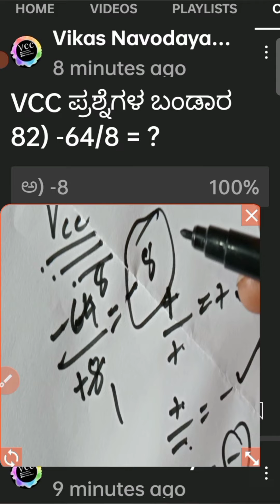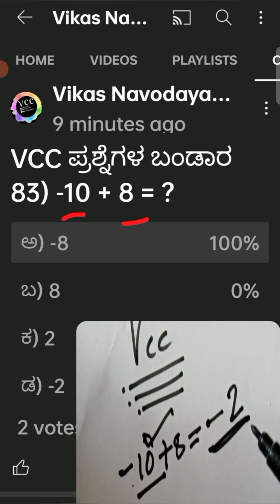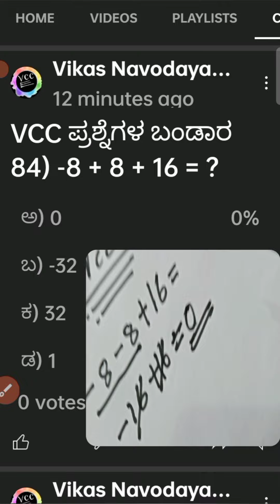ನವೋದಯ ಪ್ರಮುಖ ಪ್ರಶ್ನೆಗಳು | ನವೋದಯ ಕೋಶನ್ ಪೇಪರ್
ನಿಮ್ಮ ಪ್ರಶ್ನೆಗಳು:-

*ನವೋದಯ ಶಾಲೆ
* ಸೈನಿಕ ಶಾಲೆಗಳು
*R.M.S -ರಾಷ್ಟ್ರೀಯ ಸೈನಿಕ ಶಾಲೆ
* ಸೈನಿಕ ಶಾಲೆ ಹೆಣ್ಣು ಮಕ್ಕಳಿಗಾಗಿ
* ಅಳಿಕೆ ಶಾಲೆ
*ಮುದ್ದೇನಹಳ್ಳಿ ಶಾಲೆ
*ಜಯಾಪುರ ಶಾಲೆ
*ಕಮಲಾಪುರ ಶಾಲೆ
*ಸಾಯಿ ಶಾಲೆ
*ಅಟಲ್ ಬಿಹಾರಿ ವಾಜಪೇಯಿ ಶಾಲೆ
*ಡಾ. ಬಿ.ಆರ್. ಅಂಬೇಡ್ಕರ್ ಶಾಲೆ
*ಏಕಲವ್ಯ ಶಾಲೆ
* ಇಂದಿರಾಗಾಂಧಿ ಶಾಲೆ
*ಕಿತ್ತೂರು ರಾಣಿ ಚೆನ್ನಮ್ಮ ಶಾಲೆ

ಜೆ.ಎನ್.ವಿ
JNVST
ನವೋದಯ,
ಸೈನಿಕ ಶಾಲೆ,
ನವೋದಯ 2022,
ನವೋದಯ ಹಿಂದಿನ ವರ್ಷದ ಪತ್ರಿಕೆಗಳು,
ಸೈನಿಕ್ ಶಾಲಾ ವರ್ಷದ ಪತ್ರಿಕೆಗಳು,
ಸೈನಿಕ್ ಮಾದರಿ ಪತ್ರಿಕೆಗಳು,
ಸೈನಿಕ ಮಾದರಿ ಪತ್ರಿಕೆಗಳು,
ನವೋದಯ ಪ್ರಶ್ನೆ ಪತ್ರಿಕೆ 2022,
ಸೈನಿಕ್ ಪ್ರಶ್ನೆ ಪತ್ರಿಕೆ 2022,
aissee,
nvs,
ನವೋದಯ ಮಾದರಿ ಪತ್ರಿಕೆಗಳು,
ನವೋದಯ ಊಹೆಯ ಪ್ರಶ್ನೆ,
ನವೋದಯ ಇತ್ತೀಚಿನ ಮಾದರಿ ಪತ್ರಿಕೆಗಳು,
ನವೋದಯ ಪ್ರಮುಖ ಉತ್ತರಗಳು,
ಉತ್ತರದೊಂದಿಗೆ ನವೋದಯ ಪ್ರಶ್ನೆ,
ನವೋದಯ ಗಣಿತ ಪತ್ರಿಕೆ,
ನವೋದಯ ಎಲ್ಲಾ ಪ್ರಶ್ನೆ ಪತ್ರಿಕೆಗಳು,
ನವೋದಯ ವಿದ್ಯಾಲಯ ಮಾದರಿ ಪತ್ರಿಕೆಗಳು,
ನವೋದಯ ಪಠ್ಯಕ್ರಮ,
ಆರ್ಎಮ್ಎಸ್ ಮಾದರಿ ಪತ್ರಿಕೆಗಳು,
ಕಿತ್ತೂರು ಮಾದರಿ ಪತ್ರಿಕೆಗಳು,
ಮುರಾರ್ಜಿ ಮಾದರಿ ಪತ್ರಿಕೆಗಳು,
ಮುವಾರ್ಜಿ ವರ್ಷದ ಪತ್ರಿಕೆಗಳು,
ಆದರ್ಶ ಶಾಲೆಯ ಮಾದರಿ ಪತ್ರಿಕೆಗಳು,
ಮುರಾರ್ಜಿ ಜಿಕೆ ಪ್ರಶ್ನೆ,
ಮಾದರಿ ಪತ್ರಿಕೆಗಳು,
ಅಟಲ್ ಬಿಯಾರಿವಾಜಪೇಯಿ ಶಾಲೆ,
ಏಕಲವ್ಯ ಶಾಲೆ,
ಇಂದಿರಾಗಾಂಧಿ ಶಾಲೆ,
Nim'ma praśnegaḷu:-

*Navōdaya śāle
* sainika śālegaḷu
*R.M.S -rāṣṭrīya sainika śāle
*kiṭṭu sainika śāle heṇṇu makkaḷigāgi
* śāleyanteyē
*muddēnahaḷḷi śāle
*jayāpura śāle
*kamalāpura śāle
*sāyi śāle
*aṭal bihāri vājapēyi śāle
*ḍā. Bi.Ār. Ambēḍkar śāle
*ēkalavya śāle
* indirāgāndhi śāle
*kittūru rāṇi cennam'ma śāle

je.En.Vi
JNVST
navōdaya
sainika śāle
navōdaya 2022
navōdaya hindina varṣada patrikegaḷu
sainik śālā varṣada patrikegaḷu
sainik mādari patrikegaḷu
sainika mādari patrikegaḷu
nāōdaya praśne patrike 2022
sainik praśne patrike 2022
aissee
nvs
navōdaya mādari patrikegaḷu
navōdaya ūheya praśne
navōdaya ittīcina mādari patrikegaḷu
navōdaya pramukha uttaragaḷu
uttaradondige navōdaya praśne
navōdaya gaṇita patrike
navōdaya ellā praśne patrikegaḷu
navōdaya vidyālaya mādari patrikegaḷu
navōdaya paṭhyakrama
ār'emes mādari patrikegaḷu
kittūru mādari patrikegaḷu
murārji mādari patrikegaḷu
muvārji varṣada patrikegaḷu
ādarśa śāleya mādari patrikegaḷu
murārji jike praśne
ondē mādari patrikegaḷu
aṭal biyāri vājapēyi śāle
ēkalavya śāle
indirāgāndhi śāle

Navodaya school
*sainik schools
*R.M.S -Rashtriya military school
*Kittu sainik school for girls
*Alike school
*Muddenahalli school
*Jayapur school
*kamalapur school
*Sai school
*Atal Bihari vajapayee school
*Dr. B.R. Ambedkar school
*Ekalavya school
*Indiragandhi school
*kittur rani chennamma school

JNV
JNVST
navodaya
sainik school
navodaya 2022
navodaya previous year papers
sainik school year papers
sainik model papers
sainik sample papers
naodaya qustion paper 2022
sainik question paper 2022
aissee
nvs
navodaya sample papers
navodaya guessing question
navodaya latest model papers
navodaya key answers
navodaya question with answer
navodaya maths paper
navodaya all question papers
navodaya vidyalaya model papers
novodaya syllabus
rms model papers
kittur model papers
murarji model papers
muarji year papers
adharsha school model papers
murarji gk question
alike model papers
Atal Biari vajapayee school
Ekalavya school
Indiragandhi school
your quirais:-

*navoday schhool
*sainik schhools
*r.m.s -rashtriy military schhool
*kittu sainik schhool for girls
*alikai schhool
*muddainahalli schhool
*jayapur schhool
*kamalapur schhool
*sai schhool
*atal bihari vajapayaiai schhool
*dr. b.r. ambaidkar schhool
*aikalavy schhool
*indiragandhi schhool
*kittur rani chhainnamm schhool

jnv
jnvst
navoday
sainik schhool
navoday 2022
navoday praivious yaiar papairs
sainik schhool yaiar papairs
sainik modail papairs
sainik samplai papairs
naoday qustion papair 2022
sainik quaistion papair 2022
aissaiai
nvs
navoday samplai papairs
navoday guaissing quaistion
navoday lataist modail papairs
navoday kaiy answairs
navoday quaistion with answair
navoday maths papair
navoday all quaistion papairs
navoday vidyalay modail papairs
novoday syllabus
rms modail papairs
kittur modail papairs
murarji modail papairs
muarji yaiar papairs
adharsh schhool modail papairs
murarji gk quaistion
alikai modail papairs
atal biari vajapayaiai schhool
aikalavy schhool
indiragandhi schhool